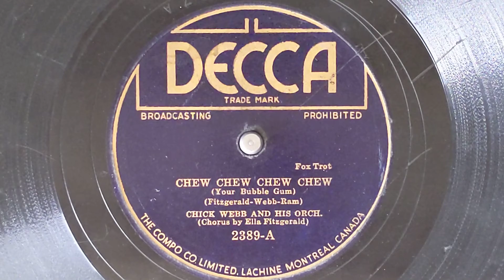Chew Chew Chew Chew (Your Bubblegum) - Chick Webb & His Orchestra (w/Ella Fitzgerald) - Decca 2389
CHICK WEBB & HIS ORCHESTRA
Chick Webb, d, dir.
Dick Vance, Bobby Stark, Taft Jordon, t /
Sandy Williams, Nat Story,
George Matthews, tb / Garvin Bushell, cl, as /
Hilton Jefferson, as / Ted McCrea,
Waymzn Carver, ts / Tommy Fulford, p /
John Trueheart, g / Beverley Peer, sb /
Ella Fitzgerald, voc.
New York, March 3, 1938
65097-A Chew Chew Chew (Your Bubble Gum) - vEF
Decca 2389 (Canadian)